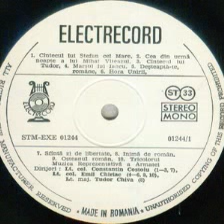Fanfara reprezentativa a Armatei-Desteapta-te romane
Muzica(Music by): Anton Pann
Dirijor(Conductor): Locotenent colonel Emil Chiriac